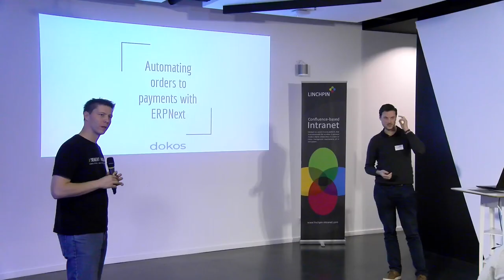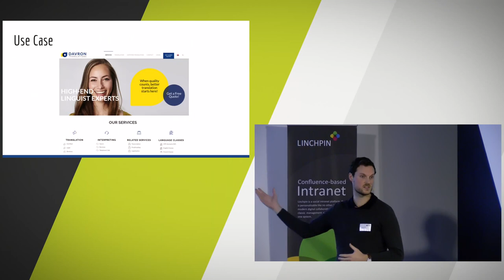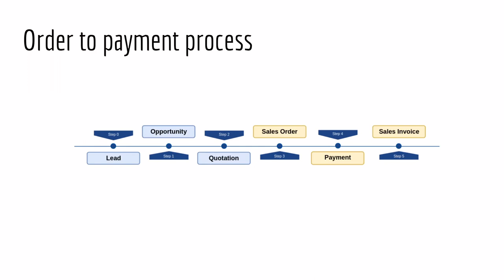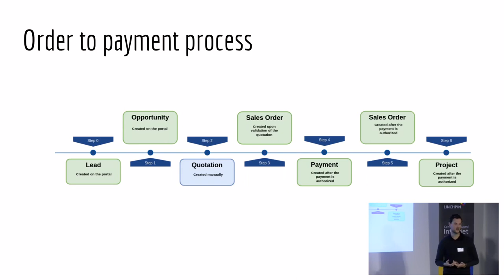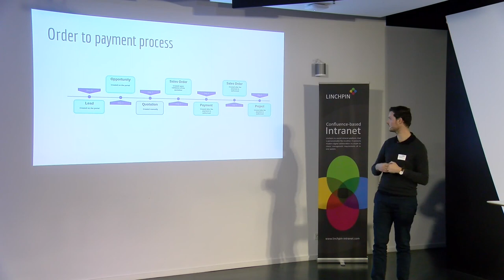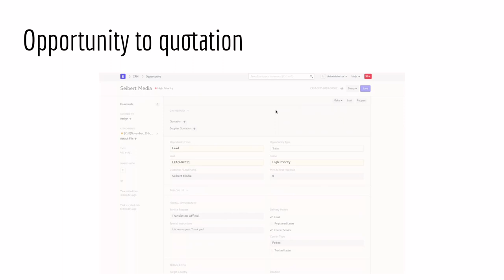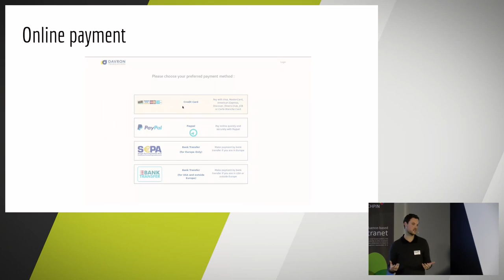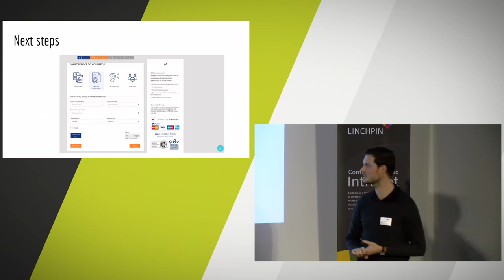From order to payment automation with ERPNext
Titel auf Deutsch: „Vollautomatisiert vom Auftrag bis zur Zahlung mit ERPNext“

Charles-Henri präsentiert uns den Prozess eines Übersetzungsdienstleisters, der von der Angebotsanfrage, über den Auftrag bis zur Zahlung sämtliche Schritte mit ERPNext automatisiert hat. / Presentation of the process implemented in a translation services company to automate the flow from orders requests to invoices generation after the customer payment has been processed.  Dieser Vortragsteil wird auf Englisch gehalten.

Charles-Henri Decultot Dokos.io